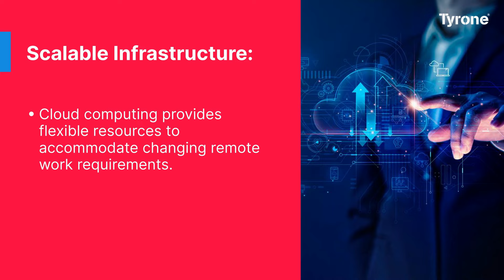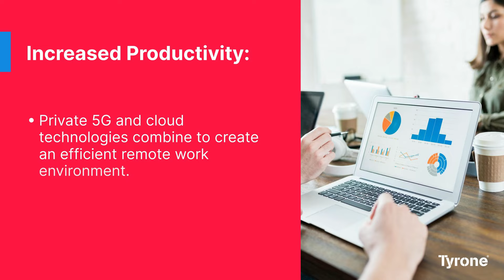How Private 5G and Cloud are Empowering Remote Work and Collaboration?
The rapid advancement of technology has transformed the way we work and collaborate. With the advent of private 5G networks and cloud computing, remote work and collaboration have reached new heights. These cutting-edge technologies offer enhanced connectivity, security, and flexibility, enabling individuals and teams to work seamlessly from anywhere in the world. In this video, we will explore how private 5G and cloud empower remote work and collaboration in seven key points